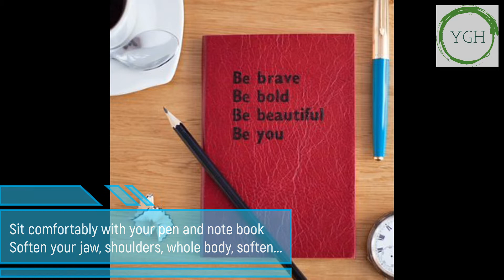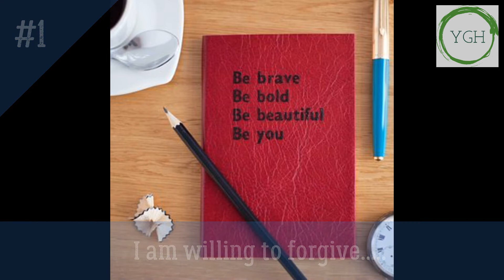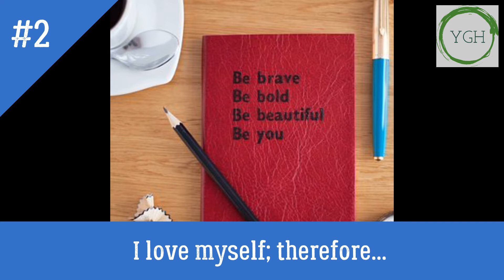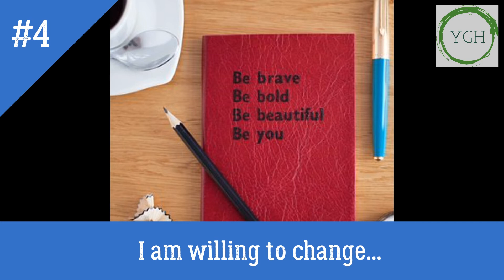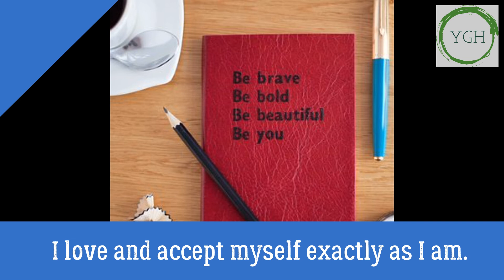Journal Prompts Questions 5 minutes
Researching journaling, their are may suggested benefits. I don’t know how journaling will help you exactly. It may simply allow you to purge some anxiety, leading to a better night’s sleep and or energy to accomplish tasks. Or maybe, it will put you in contact with your very own spiritual guide. You may get to know the dusty corners of your brain better, and you may find your true desires become harder to ignore. Who knows.

Your Growth Hub - Disclaimer Please consult with your physician before beginning any program. By engaging in this you agree that you do so at your own risk, are voluntarily participating in these activities, assume all risk of injury to yourself.